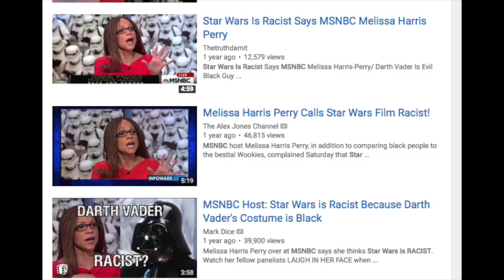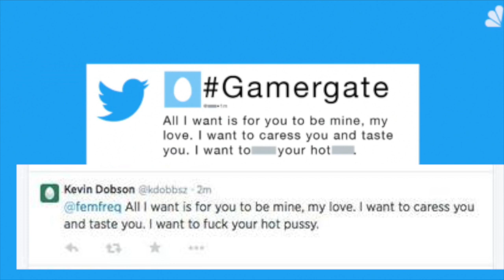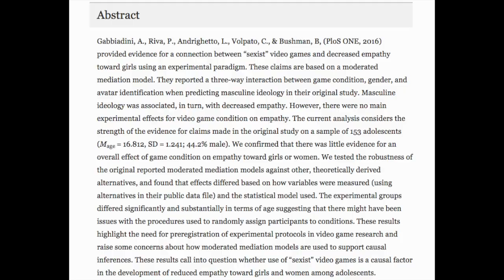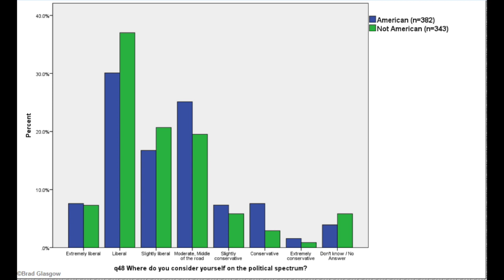NBC Links Gamers To The Alt Right